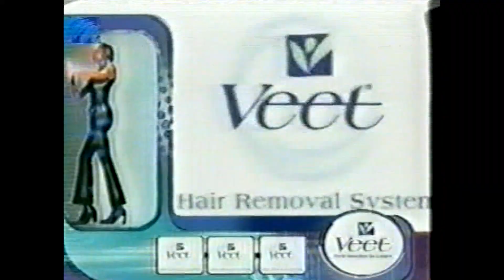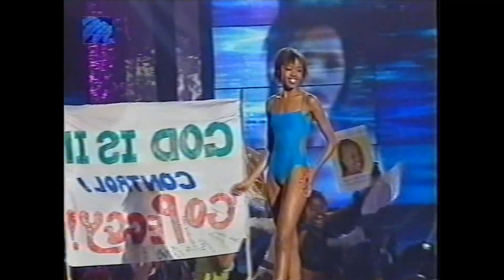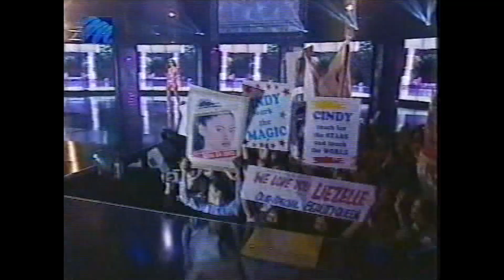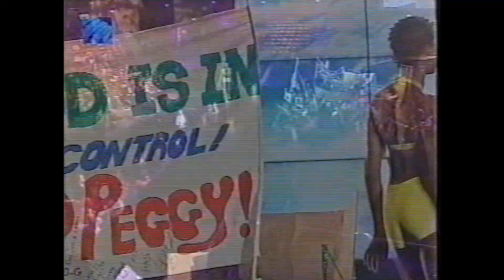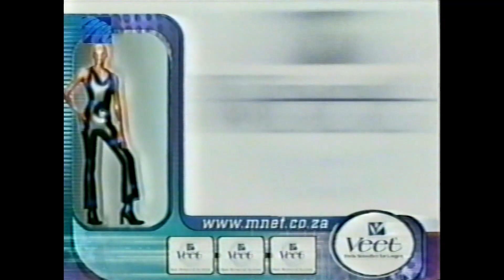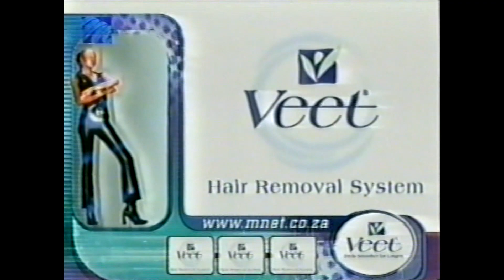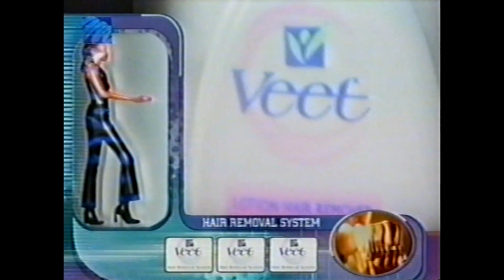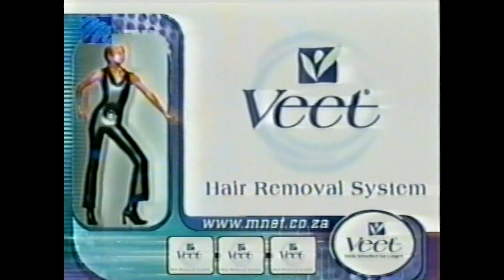MISS SOUTH AFRICA 2002